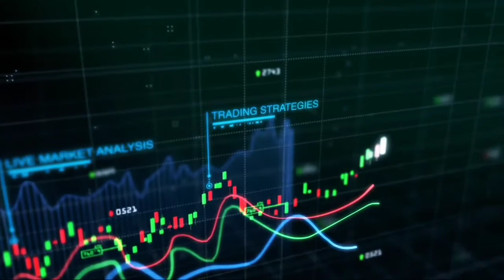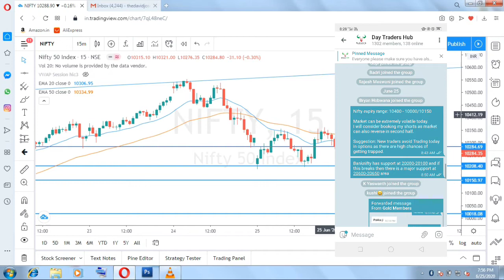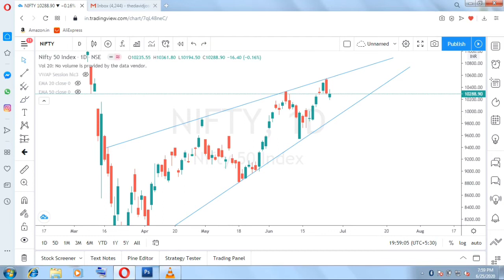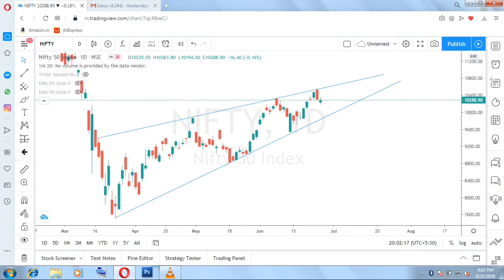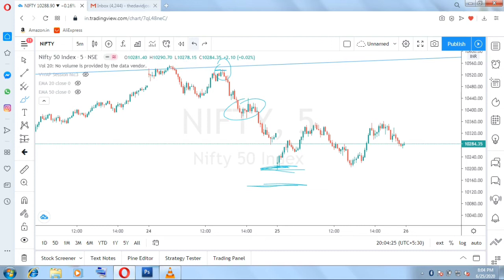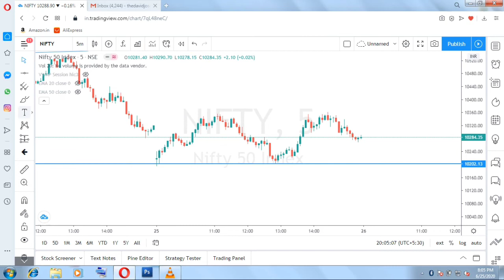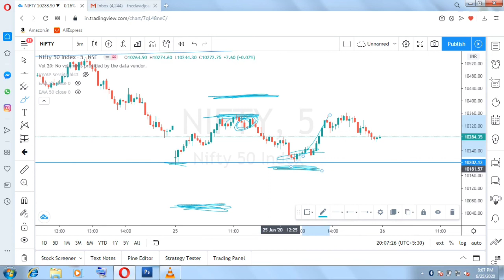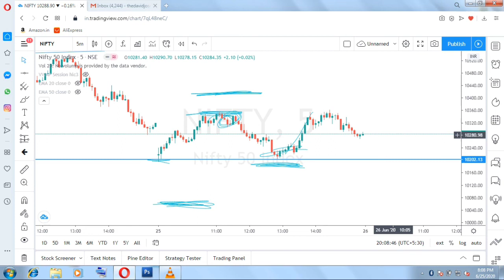Why did Market fell before expiry? | Why there was a correction? | Mr. David Jose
Day trader - David:

In this video DayTrader - David explains few logics behind why Nifty made a small correction of 350 points or why there was a profit booking before expiry.